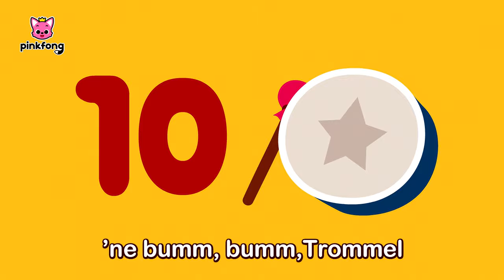Die Zahlen-Zauber-Welt ㅣZahlen Lieder | Baby Shark Deutsch | Pinkfong, Baby Hai! Kinderlieder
Du schaust das Original Die Zahlen-Zauber-Welt auf Deutsch, einen lustigen Tanz mit Baby Hai von Pinkfong!

★ Liedtext

Schau dich um!
Zahlen-Zauber-Welt!
Eins, eins, die Zahl eins
findest du überall.
Baum, Baum, wie ein Baum
und ’ne grüne Schlange.
Zwei, zwei, die Zahl zwei
findest du überall.
Quak, quak, ein Entlein klein
und ein Kleiderbügel.
Drei, drei, die Zahl drei
findest du überall.
Flieg, flieg, ein Schmetterling
und ein „uuh uuh aah aah“ Affe.
Vier, vier, die Zahl vier
findest du überall.
Schiff, Schiff, ein Segelschiff
und ein Flaggenmast.
Fünf, fünf, die Zahl fünf
findest du überall.
Mund, Mund, ein Hippo-Mund
und ’ne leckere Banane.
Sechs, sechs, die Zahl sechs
findest du überall.
Oink, oink, Ringelschwanz
und ein Elefantenrüssel.
Sieben, sieben, die Zahl sieben
findest du überall.
Lang und hoch, wie die Giraffe
und ’ne toot toot toot, Tröte.
Acht, acht, die Zahl acht
findest du überall.
Schneemann, Herr Schneemann
und mein Teddybär.
Neun, neun, die Zahl neun
findest du überall.
Blume, Blume, schöne Blume
und ein Lolli-Lolli-Lollipop.
Zehn, zehn, die Zahl zehn
findest du überall.
Trommel,
’ne bumm, bumm, Trommel
und ein Löffel mit Schale.
Auf Wiedersehen!
Bibbidi babbedi boo!
Die Zahlen-Zauber-Welt!